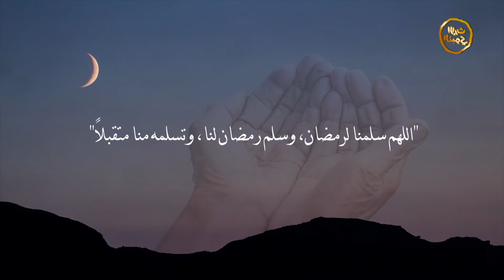وداعًا رمضان - وجدانيات